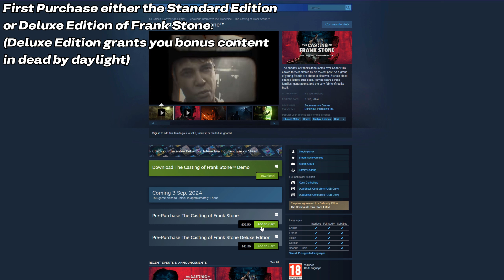How To Redeem The Casting Of Frank Stone Rewards!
This video will give you a quick run down on how to redeem the casting of frank stone rewards. These rewards will not unlock until the game has been fully released (30 mins).
0:00 - 0:10 Purchase The Game First
0:11 - 0:20 Go To BHVR Website
0:21 - 0:28 Connect Your Account
0:29 - 0:37 When Game Releases You Will Get Your Rewards
0:38 - 0:46 Deluxe Edition Rewards
0:47 - 0:56 Standard Edition Rewards